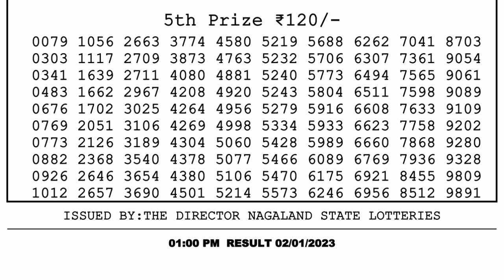🔴Dear Lottery Sambad Live 1pm today 02.01.23 Nagaland State Lottery Result